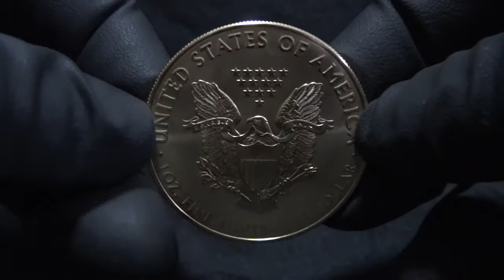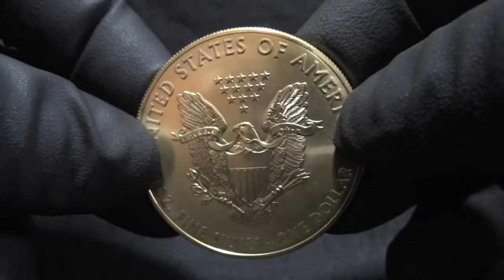Moeda de 1 Onça de Prata 2016 Halloween American Eagle Gilded - World Silver Brasil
Olá, seguidores!

Confiram todos os detalhes da 2016 1 Oz Halloween American Eagle Gilded